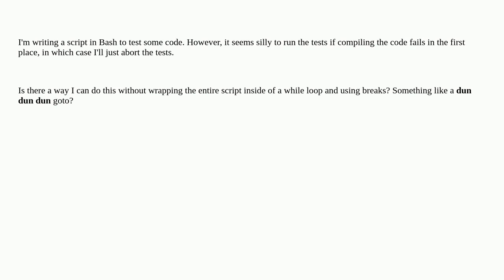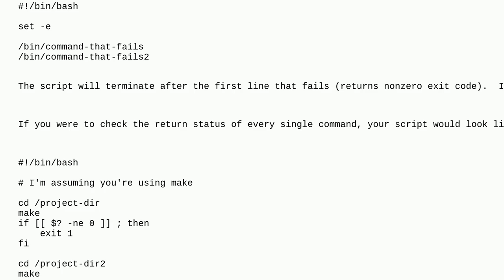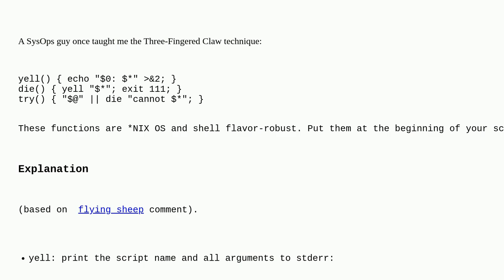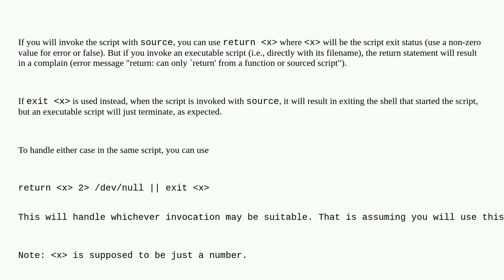In a Bash script, how can I exit the entire script if a certain condition occurs?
A special thanks goes out to the awesome community

  exit exit-code scripting bash